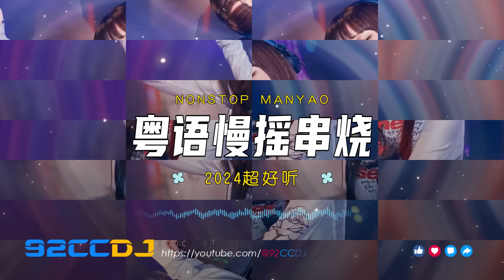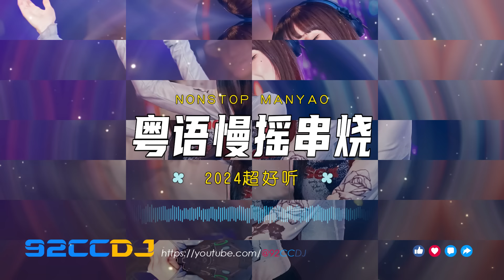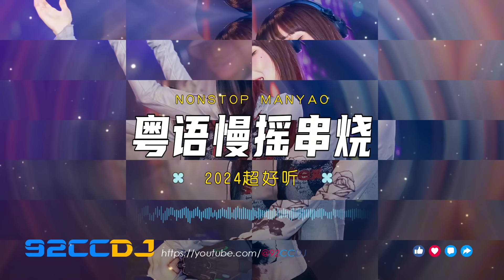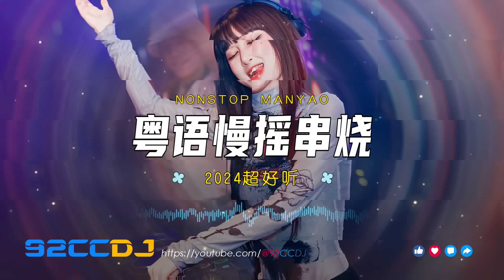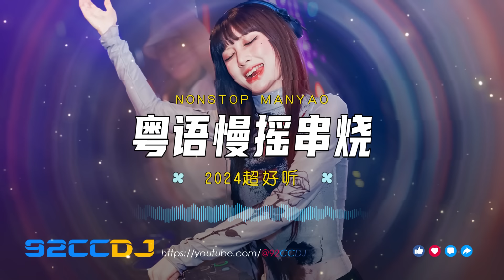㊣92CCDJ - 2024慢摇《超好听》全粤语DJ x 包房慢摇串烧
※ 祝你快乐听音乐✈️
※ 微信WeChat：dj92ccrmx
※ 微信WeChat：dj92ccrmx
（欢迎查询合作/投稿音乐/摄影作品等等）